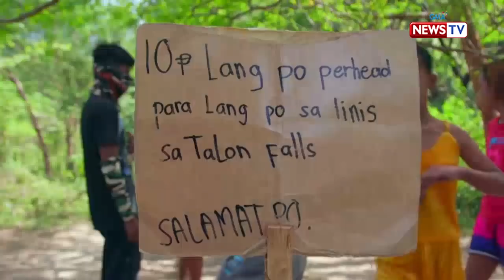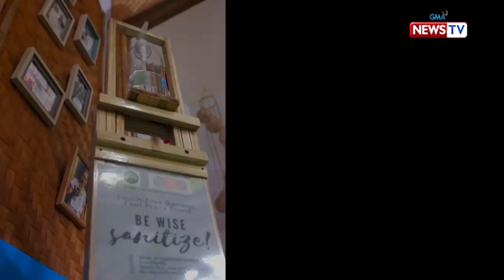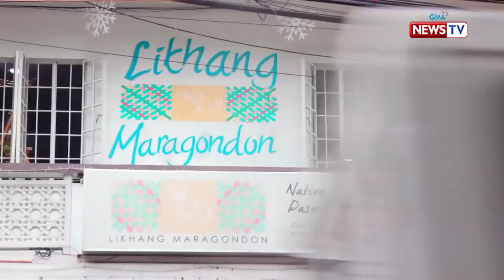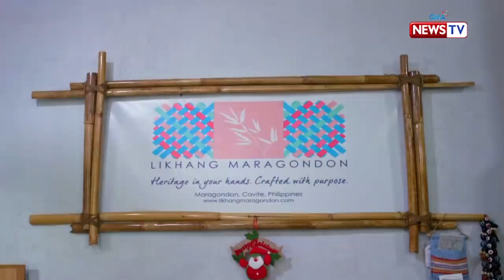Biyahe ni Drew: Quick adventure to Maragondon, Cavite | Full episode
Aired (December 18, 2020): Just one to two hours away from Metro Manila, breathtaking scenery, good food, and adventure await in Maragondon, Cavite. Join Drew Arellano as he hops on the Balsa River Cruise, indulges in some good ‘ol fried chicken, and enjoys an exhilarating jump from atop Pantihan Falls.

Watch it every Friday, 9:15 PM on GMA News TV. for our full episodes. BiyaheNi Drew